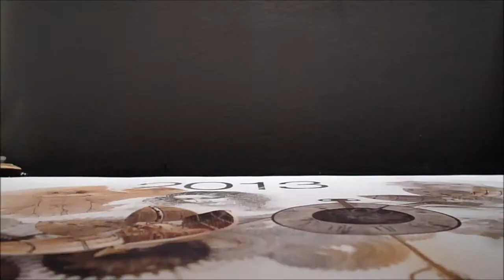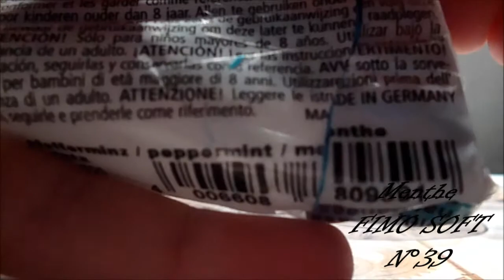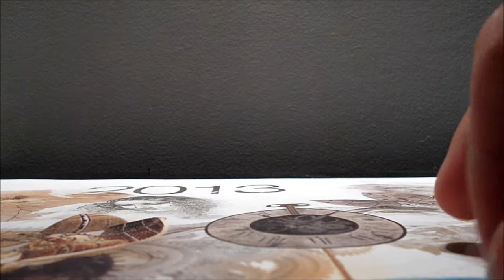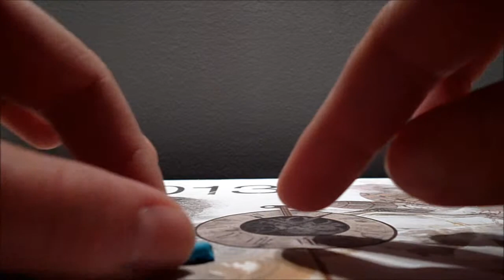[TUTO FIMO N°11] : Le Cœur Tressé.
A venir...

Merci encore à mes 106 abonné(e)s !!
Bisous
Bye Cloclo Créative